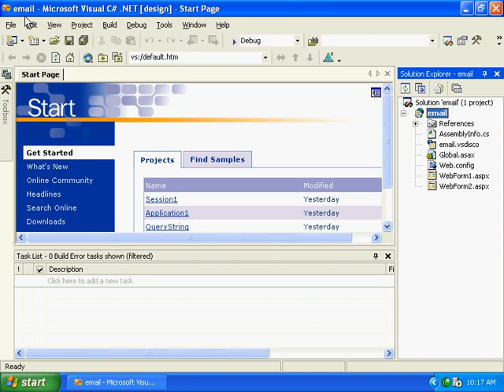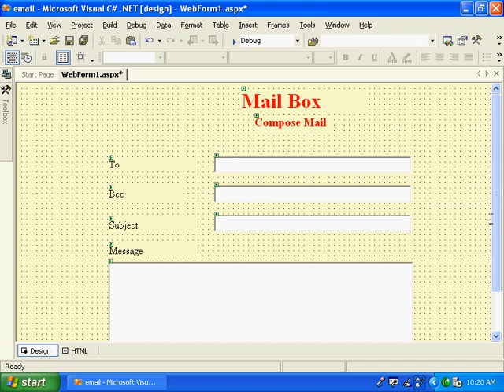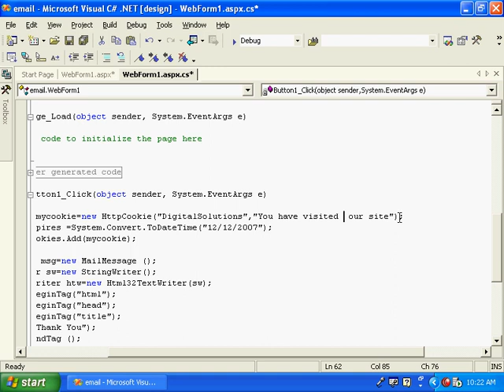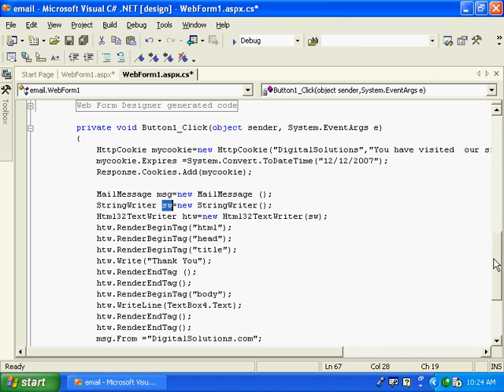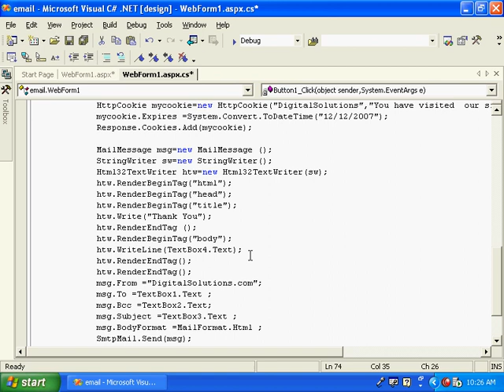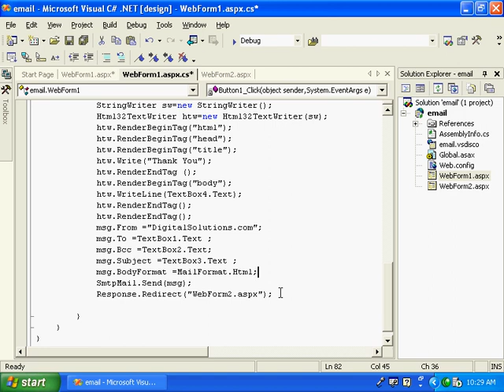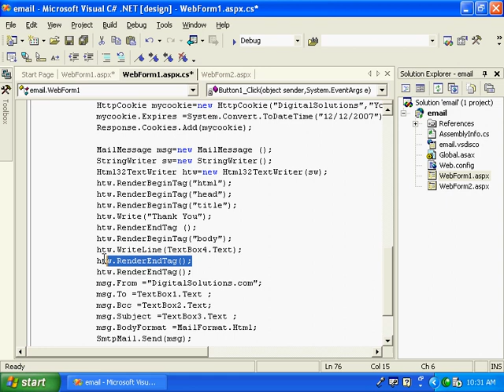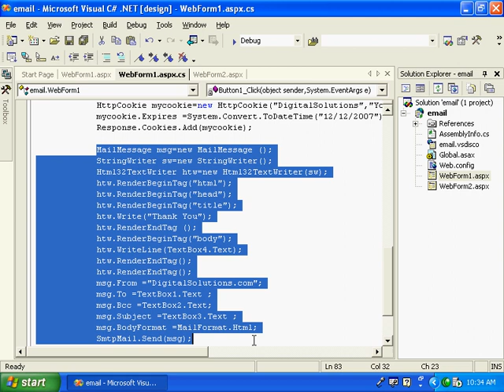ASP dot net Malayalam Kerala (18).avi Malayalam tutorial മലയാളം പഠനം